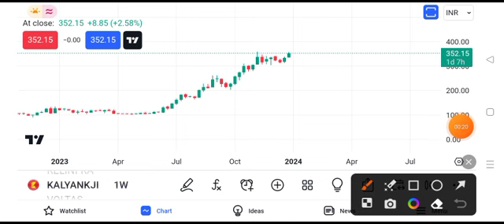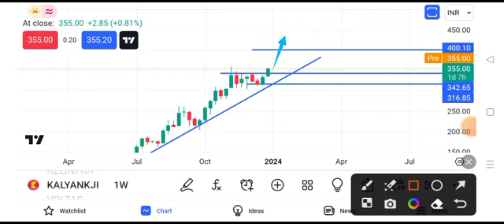kalyan jewellery share latest news || kalyan jewellery share latest news today